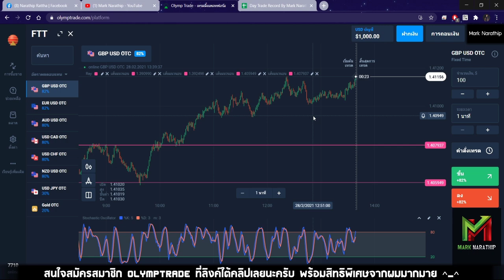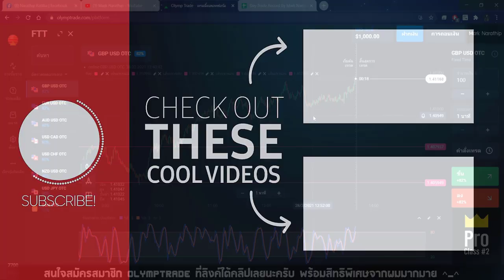Trader Tip EP.11 : คัมภีร์ 3 วิธีหาทิศทาง ที่กราฟมีโอกาสจะวิ่งไป! By Mark Narathip